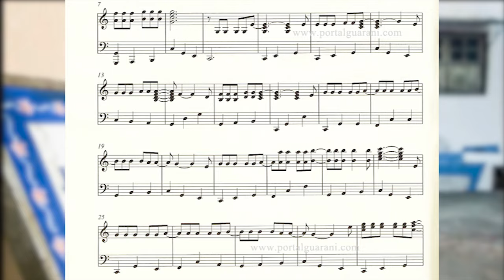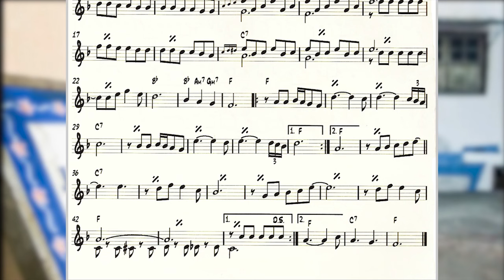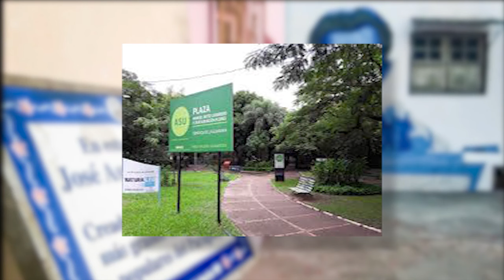José Asunción Flores, creador de la Guarania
Fernando Griffith, nos habla sobre José Asunción Flores, creador de la Guarania.